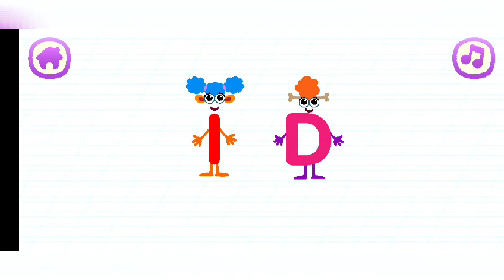LEARNING LETTERS AND SOUNDS || WORDS WITH -IT, -OT, -OP & -OB SOUND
Educational games for toddler that helps to learn how to read!
With Bini ABC learning Games learning letters and sounds turns into a journey through a series of enchanted islands divided into levels: on the Islands of “Letters” children will get acquainted with letters and alphabet sounds. Also your child will enjoy tracing letters in a variety of games for spelling for kids. Cute characters will help to learn words.